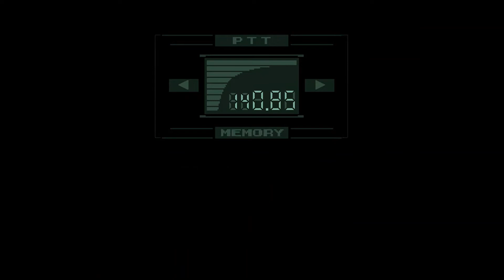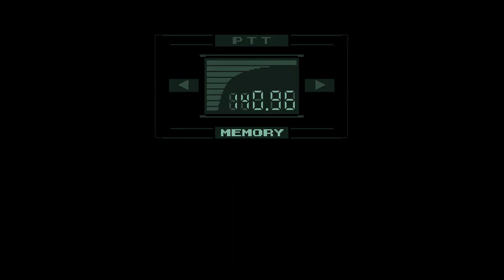Metal Gear Solid Walkthrough - Part 1 (PS1 Classic Played on PC)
Metal Gear Solid (1998 video game) Walkthrough - Part 1 (PS1 Classic Played on PC)

Metal Gear Solid is a stealth game developed by Konami and released for the PlayStation in 1998. It was directed, produced, and written by Hideo Kojima, and follows the MSX2 video games Metal Gear and Metal Gear 2: Solid Snake, which Kojima also worked on. It was unveiled at the 1996 Tokyo Game Show and then demonstrated at trade shows including the 1997 Electronic Entertainment Expo; its Japanese release was originally planned for late 1997, before being delayed to 1998.

Players control Solid Snake, a soldier who infiltrates a nuclear weapons facility to neutralize the terrorist threat from FOXHOUND, a renegade special forces unit Snake must liberate hostages and stop the terrorists from launching a nuclear strike. Cinematic cutscenes were rendered using the in-game engine and graphics, and voice acting is used throughout.

Metal Gear Solid sold more than seven million copies worldwide and shipped 12 million demos. It scored an average of 94/100 on the aggregate website Metacritic. It is regarded as one of the greatest and most important video games of all time and helped popularize the stealth genre and in-engine cinematic cutscenes. It was followed by an expanded version for PlayStation and Windows, Metal Gear Solid: Integral (1999), and a GameCube remake, Metal Gear Solid: The Twin Snakes (2004). It produced numerous sequels, starting with Metal Gear Solid 2: Sons of Liberty (2001), and media adaptations including a radio drama, comics, and novels.